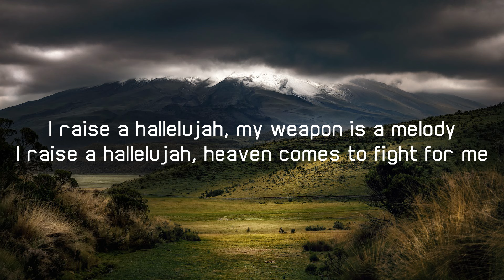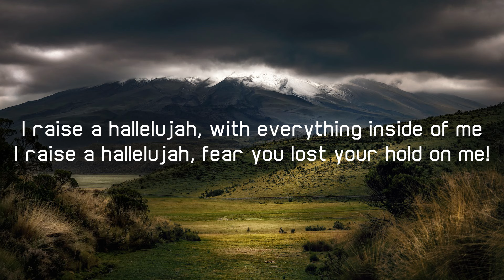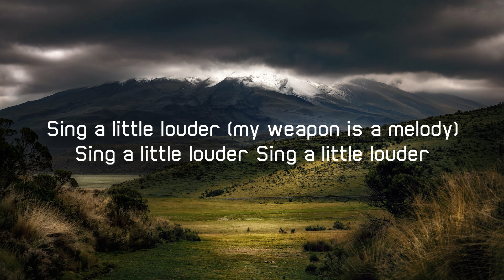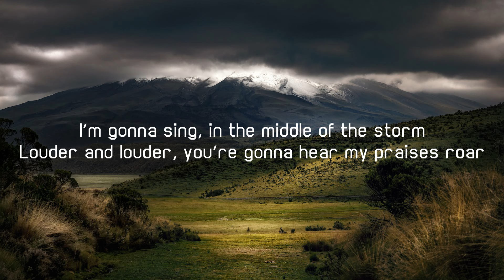Raise A Hallelujah - Bethel Music ( Lyrics )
🌟 Join us in this uplifting worship session as we raise a hallelujah to the Almighty! 🙌 Immerse yourself in the presence of God as we passionately sing and worship together. 🎶

🔥 Let the powerful lyrics and soul-stirring melodies of "Raise a Hallelujah" take you on a spiritual journey. This song is more than just music; it's a declaration of faith, a battle cry against fear, and a celebration of victory in the midst of trials. 🛡️✨

🙏 Whether you're seeking inspiration, encouragement, or simply a moment of connection with the divine, this video is crafted to touch your heart and lift your spirit. Share in the joy of communal worship, and let the harmonious voices and heartfelt expressions of praise resonate within you. 💖

🌈 Feel free to engage in the comments below, sharing your thoughts, testimonies, or prayer requests. Let's build a community of believers supporting and uplifting one another. 🤝🙏

Together, let's continue to spread the light and love of Christ! 🌟🎉